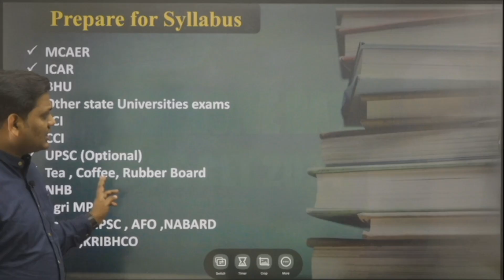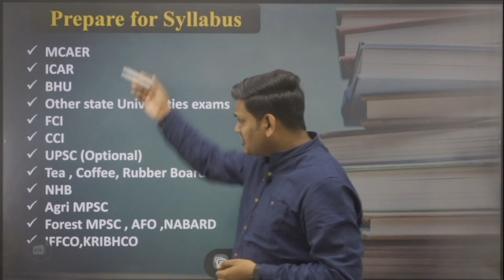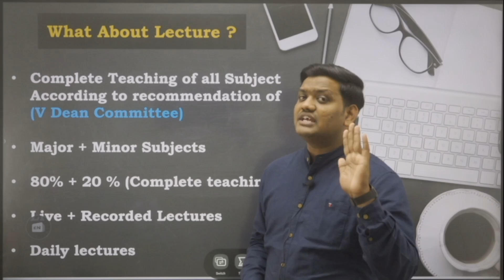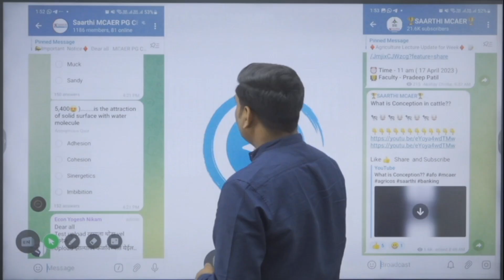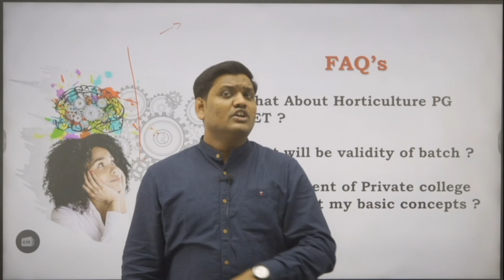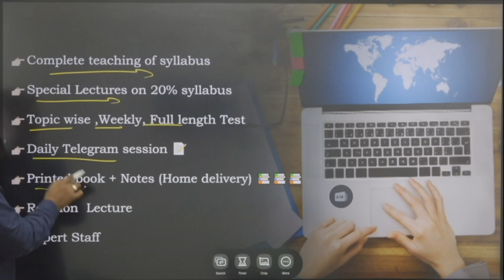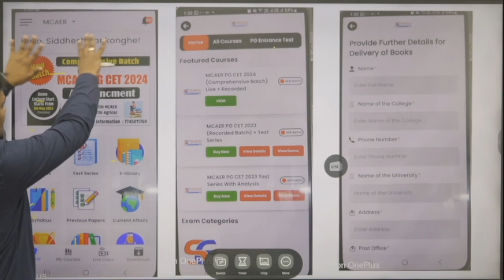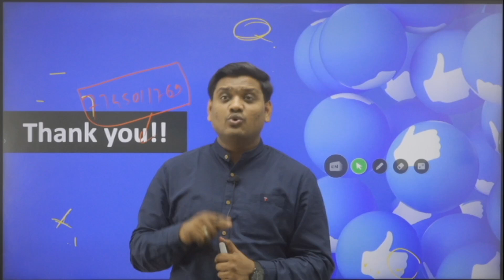MCAER PG-CET 2024 (Comprehensive Batch) 2.0 (By - Team Saarthi MCAER)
IBPS AFO||MCAER||Agricos||Agri. MPSC| Forest MPSC|| MPSC ||
To Join Our Official Telegram Channel

Get Upcoming Exams, Notification,  Syllabus, Pattern, Study Plan & Free Live online Classes!

This is the official channel of Saarthi Agricos